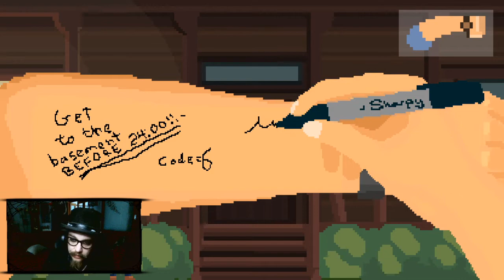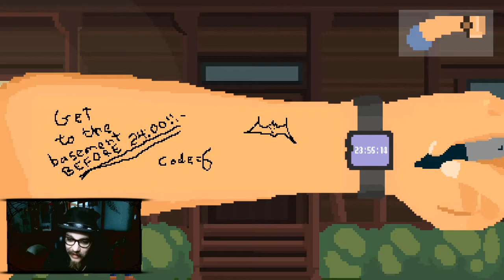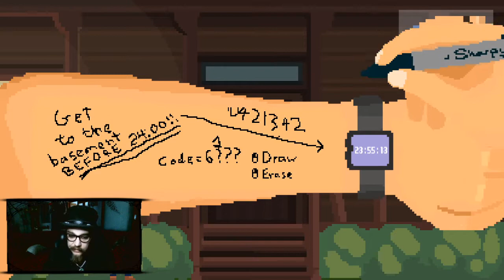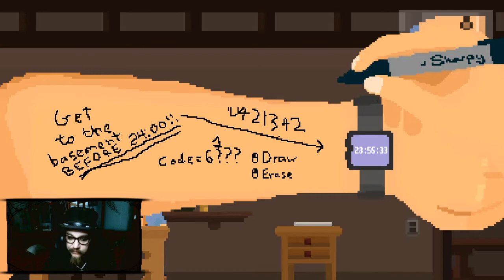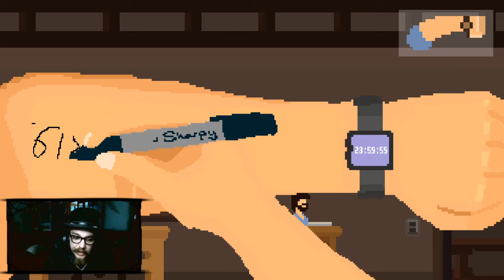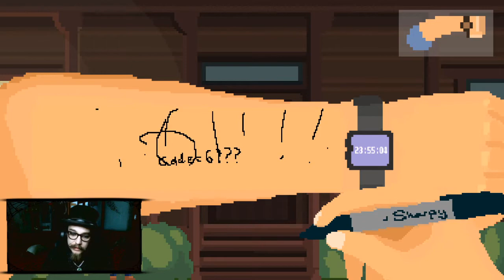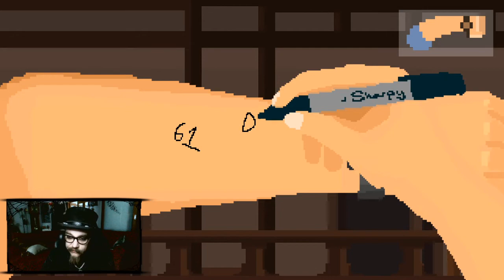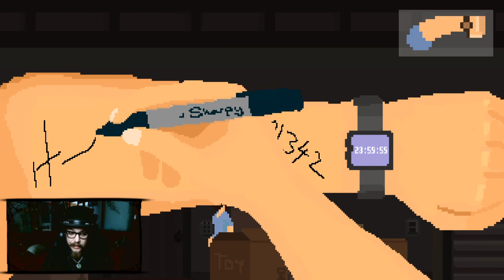Arm Notes (Clouded)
You wake up outside. It starts raining.
5 minutes of memory.
you have 5 minutes to get into the basement.
Find clues in the house,
and write down anything you find on your arm.
After 5 minutes, you'll fall unconscious,
and wake up again outside the house.
Only, the notes you find on your arm
aren't what you remember writing.